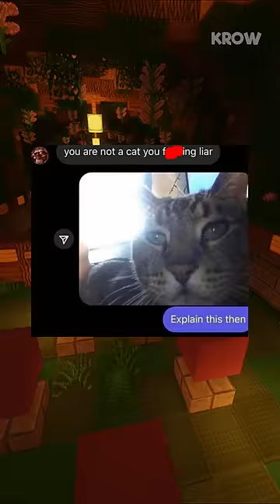The Best Memes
On today's video I look at The Best Memes for you all to enjoy and get a good laugh out of possibly.